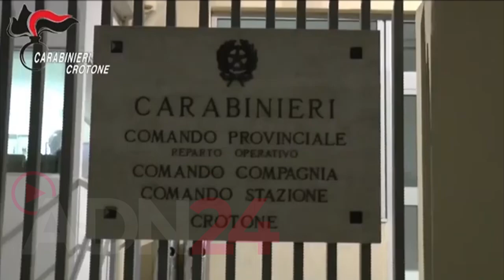Utilizzavano messaggi in codice per vendere droga: 6 arresti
Isola Capo Rizzuto (KR) | Per informare i clienti dello stupefacente in vendita in quel momento, nei messaggi whatsapp, utilizzavano le emoticon con foglie di marijuana o sticker con immagini di vassoi contenenti strisce di cocaina. Sono stati 6 gli arresti da parte dei Carabinieri di Isola Capo Rizzuto per i reati di spaccio di sostanze stupefacenti. L'operazione denominata
"Libertà bis" segue quella del 19 giugno scorso che ha portato all'arresto di 5 persone, due delle quali sono indagate in questa seconda tranche.

Le indagini sono state avviate a seguito dell'esame dei telefonini di due degli attuali indagati a seguito di precedenti arresti per spaccio. Le droghe, indicate anche con le parole "pizze" o "minuti", spesso venivano acquistate a Crotone per poi essere smerciate a Isola Capo Rizzuto.